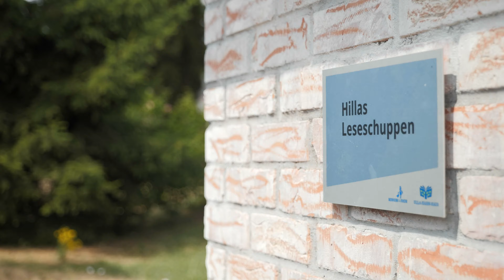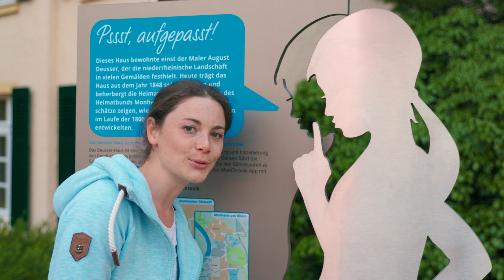Stadtmuseum MonChronik – Monheim am Rhein entdecken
Die Geschichte Monheims ist an vielen Orten in der Stadt zu spüren, zu sehen und zu erleben. Die MonChronik, das dezentrale Stadtmuseum, verknüpft und inszeniert die Monheimer Geschichtsorte und historische Sehenswürdigkeiten. Auf den Spuren der Gänse können Interessierte eine ganz persönliche Entdeckungstour durch Monheim am Rhein erleben. In Verbindung mit der kostenlosen MonChronik App auf dem Smartphone lässt sich Monheim am Rhein interaktiv entdecken – mit der Gans als persönlichen Stadtführer.